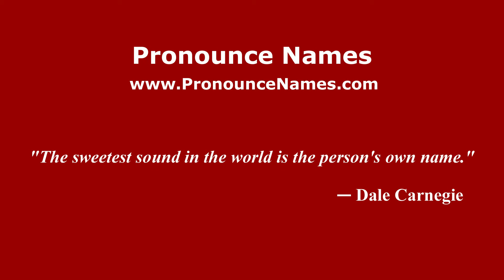How to Pronounce Coughran - PronounceNames.com